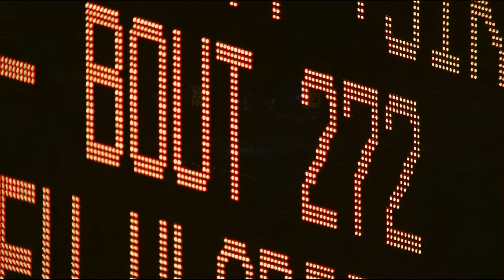Anthony Joshua Wins Super Heavyweight Boxing (+91kg) Gold - London 2012 Olympics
Full replay from the ExCeL - South Arena 2 as Team GB's Anthony Joshua defeats Italy's Roberto Cammarelle to win the men's super heavy +91kg boxing gold medal at the London 2012 Olympic Games (12 August 2012).

Boxing made its Olympic debut at the 1904 Games in St Louis, since then boxing has been staged at each edition of the Games, except in 1912 in Stockholm, owing to Swedish law, which forbade the practice.
The rules have evolved since the 1980s: 1984 in Los Angeles: protective helmet obligatory; 1992 in Barcelona: set-up of an electronic scoring system to strengthen the objectivity of refereeing; 2007: standardised point scoring. Women's boxing will make its debut at the 2012 London Games in London.